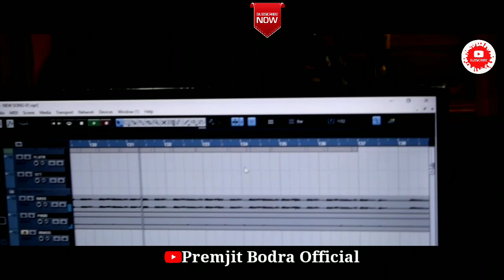Hawa Lagai De Behind The Scenes । Hawa Lagai De Deleted Scenes ।। Adivasi Khiladi । Johar Production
1. My Camera Canon 200D
2. My 2nd Camera Canon 90D
3. My DRONE Camera 1
4. My DRONE Camera 2
5. My Gimble For Camera
6. 50MM Lens
7. My Tripod
8.My Microphone
9. My Interview Microphone
10. Vlog Camera
11. My Studio Lights
12. My Laptop
13. My Smartphone
14. My Studio Green Screen
15. My Green Screen Stand
16. Studio Wallpaper